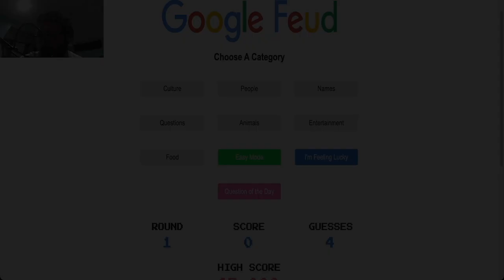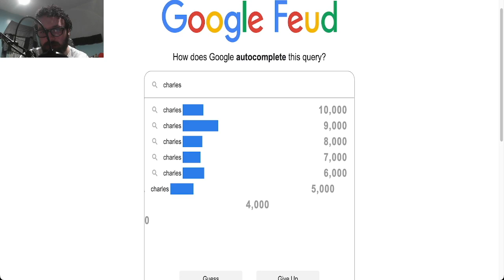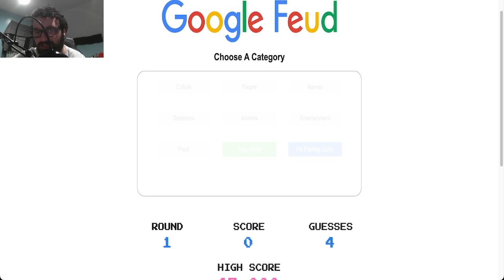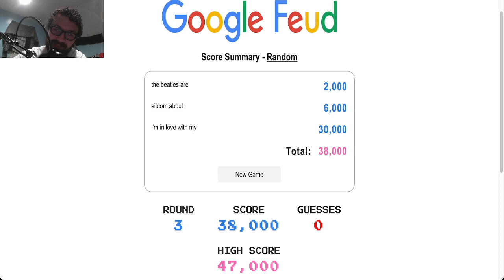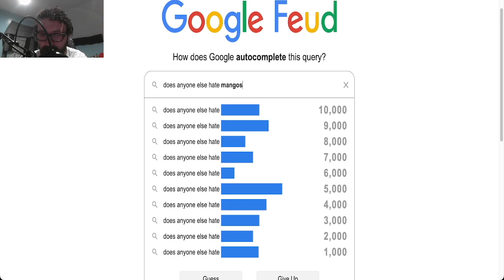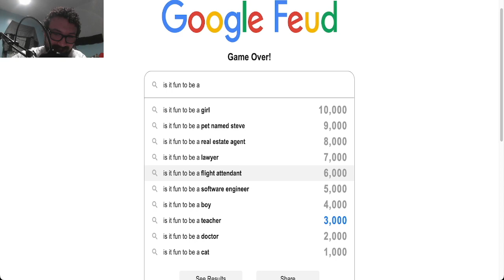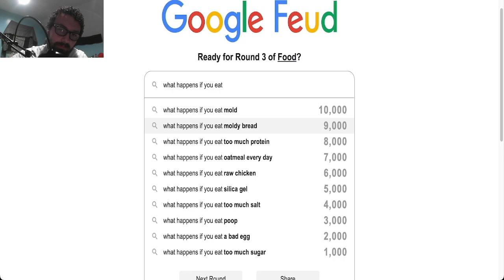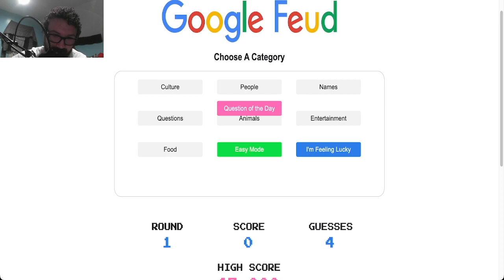google feud again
yeah i guess im pretty good i hope you enjoy!